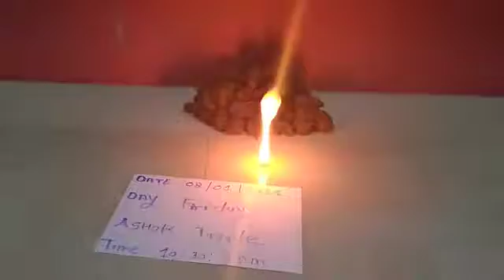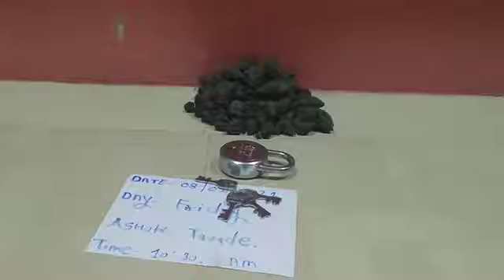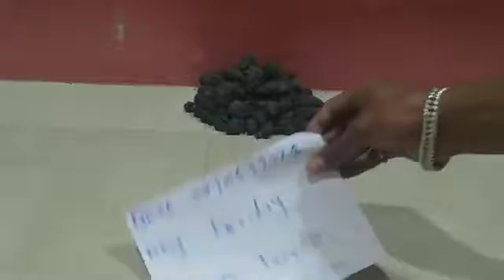Black Turmeric Lock Opening testing 7620493359